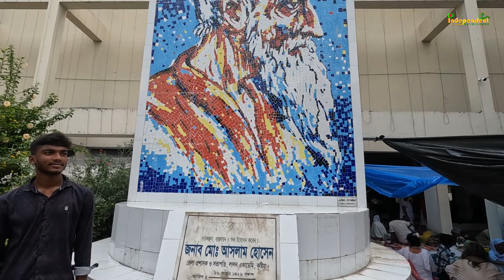লালন মেলায় কি হচ্ছে এসব? লালন কি এসব করতেন? Lalon Mela 2024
লালন  মেলা কুষ্টিয়া ২০২৪